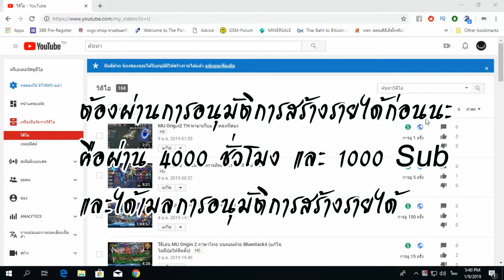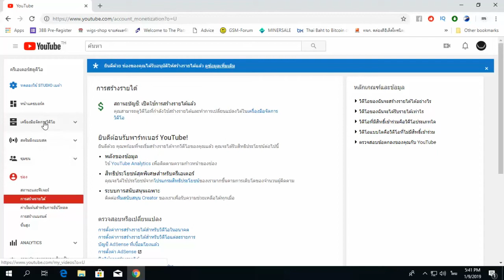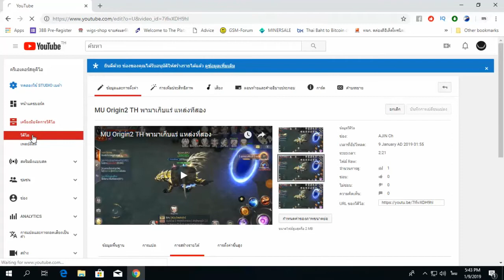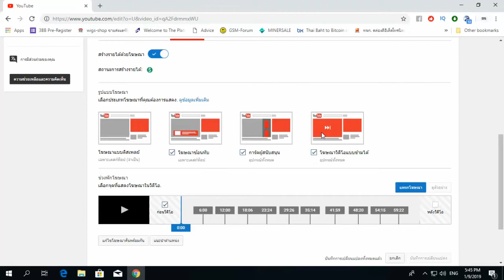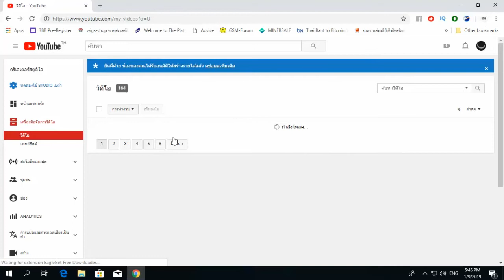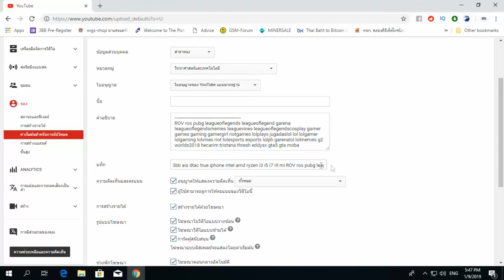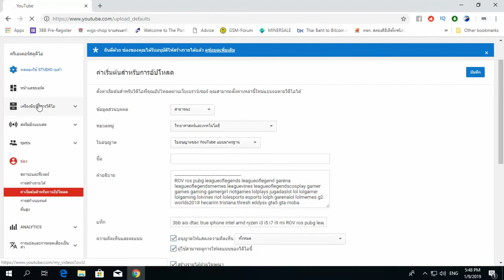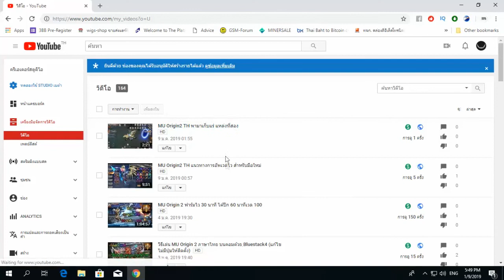การสร้างรายได้จาก YouTube 2019 ตอนที่ 7 ได้รับอนุมัติการสร้างรายได้แล้วทำอย่างไร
การสร้างรายได้จาก YouTube 2019
ตอนที่ 7 ได้รับอนุมัติการสร้างรายได้แล้วทำอย่างไร
More free Music to the people of the internet, use it in your Vlog or youtube video, but if u use it, link to this page! Keep those videos comming!

How to use my songs:
Paste this in the description of the video you posting: